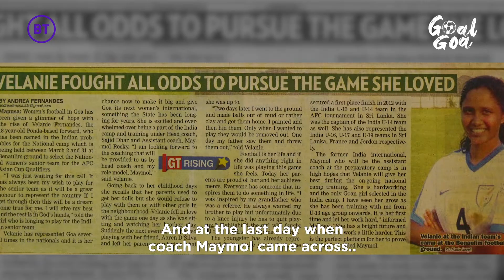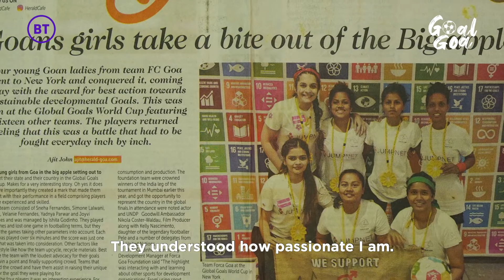Velanie Fernandes| Striker | Introduction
“I led the U-14 National team, and was known as ‘David Beckham’ in my village.”

Velanie started playing football when she was 5, and would look over the balcony of her house and watch her brother play with his friends. She always wanted to play, but her father wasn’t too keen on the idea. Velanie’s grandfather was a football player, but her friend Aaron was the one who first introduced her to the game. “I would be the only girl playing with a huge gang of local boys,” she says.

“Girls are ideally supposed to have long hair that can be combed, braided and made to look beautiful… we’re supposed to play with dolls and dollhouses. I don’t know why but I was never into that. I had short, boy-cut hair and was crazy about football,” Velanie smiles.

At 10, she enrolled in her very first football summer camp. “That was the first time I stepped outside my house, and stayed somewhere else for a long time,” she recalls.

Velanie’s from Ponda, a village in Goa. When her parents came to pick her up after 21 days at the camp, the former National Women’s team coach, Maymol Rocky, told Velanie’s dad, “I never knew there was a budding star in Ponda!” That’s how her parents learnt of her skill and passion for football.

After playing the U-13, Velanie was selected for the U-14 National team and was the highest scorer. “I was the captain of the Goa U-14 team and we played in Sri Lanka and won Gold there,” she says. “People called me David Beckham,” she laughs.

Velanie says the pandemic was particularly tough since all the football grounds were shut. She’s been working out at home for the last year and a half. One of the hundreds, Velanie can’t wait for everyone to get vaccinated so that she can get back to the outdoors.

Velanie thinks getting vaccinated on a football pitch is a good incentive for locals. “People are really crazy in Goa. If it comes to football, they can do anything.